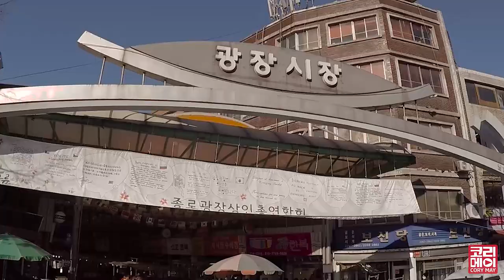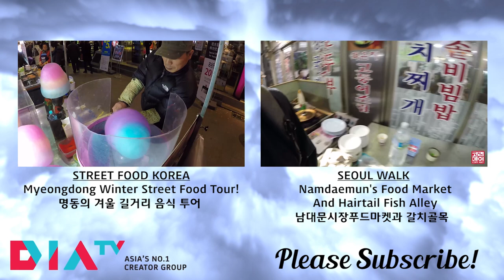KOREAN STREET FOOD 🇰🇷: Bukkumi (부꾸미) Pan-fried Rice Cake with Sweet Red Bean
Bukkumi (부꾸미) is a very tasty and simple traditional Korean snack! It is pan-fried rice cake with sweet red bean. Watch to see how this street food it's made! Would you eat it?

This bukkumi was made and bought in the famous Gwangjang Market in Seoul!  If you're in the market looking for street food, don't forget to try this snack!  There's only one guy making it in the whole market, and he's also really hard to miss, near the main intersection of the food vendors.

Bukkumi can come in different colors like brown or white.  What it boils down to is that it's rice cake, and some type of filling folded inside.  The most common filling is sweet red bean (azuki bean), but other fillings can include pine nuts, chestnuts, white bean, etc. It's really a very simple recipe, with variations on the ingredients.

The rice cake is actually a mixture of rice flour and sorghum, which has some health properties.  In this video, the brown/purple color is due to the rice cake being mixed with the actual sweet red bean filling.  So not only is there sweet red bean on the inside, but also mixed in the outer rice cake wrap!

This treat is delicious, and easy to take with you on the go.  At only 2,000 Won (roughly $1.90), it's a street food snack you shouldn't pass up!

Would you try it?  If you have tried it, what did you think?

We are Cory and Marie, and we love sharing Korea with you and hearing all your feedback. Get in touch!

Support us:
✦Purchase our monthly subscription box - Korea Curated (see below)

♥︎Korea Curated Monthly Subscription Box♥︎

Do you want to receive a special package from us every month? We hand-pick awesome stuff created by local Korean artists, designers and companies. Then we hand-pack it and ship it to wherever you are in the world.
FREE WORLDWIDE SHIPPING included!
Regular giveaways for subscribers and those who sign up for our newsletter list too!  Don't miss your chance to win a round trip plane ticket to Korea when we reach 500 subscribers! ^^

What equipment do we film with?

Sony A7s
GoPro HERO 4 Black Edition
Zhiyun Z1-Pround Stabilizer
Edutige ETM-001 Microphone